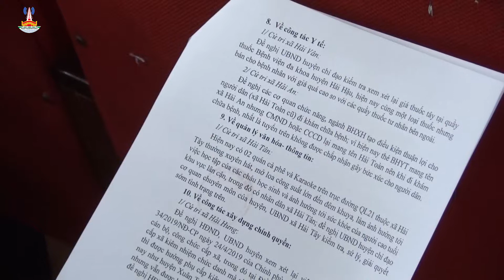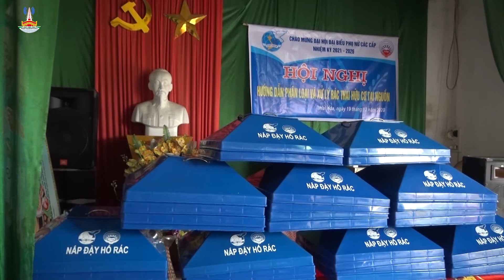CHƯƠNG TRÌNH THỜI SỰ HẢI HẬU TUẦN 3 THÁNG 12 NĂM 2020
CHƯƠNG TRÌNH THỜI SỰ HẢI HẬU TUẦN 3 THÁNG 12 NĂM 2020 TRUNG TÂM VHTT - TT HẢI HẬU THỰC HIỆN